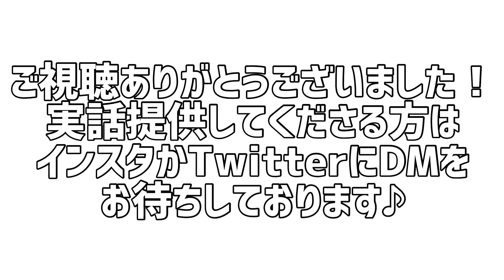【実話】同じクラスを担当する先生軍団が全員野蛮な主婦だった時の話【再現】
皆様、見てくださってありがとうございます！

実話提供してくださる方は

にお待ちしております！！

改めまして、やじりまおんと申します🙈
普段は舞台女優をしております♪

皆様に元気をお届けできるような
YouTubeにしたいと思ってますので
一緒に楽しんで見ていただければ幸いです🥳

フォートナイトのゲーム実況のYouTubeアカウントはこちら↓

音楽は全てフリー素材のものを使っております。(てか自分で歌ってます笑)